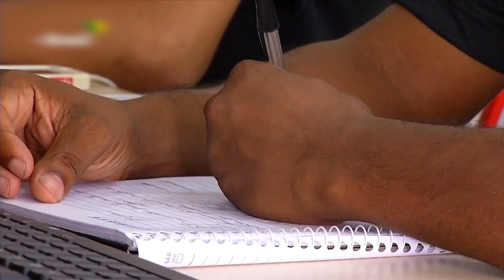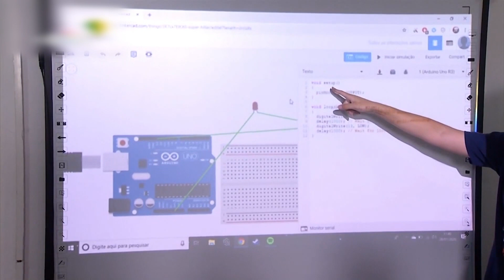Setor de tecnologia lidera o ranking anual dos melhores empregos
Avanço tecnológico tem modificado o mercado de trabalho e os jovens precisam se preparar para esse novo cenário.